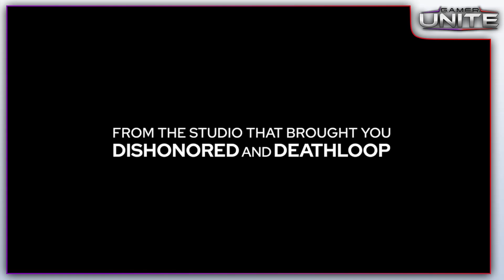XBOX AT THE GAME AWARDS 2023 | WHAT DID WE WATCH!?!? | G.A.M.E.R. UNITE